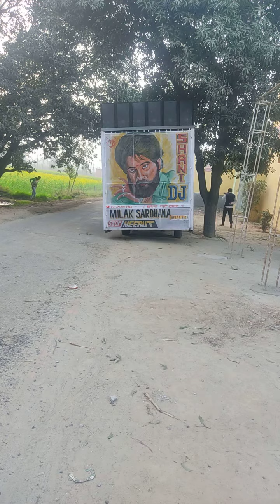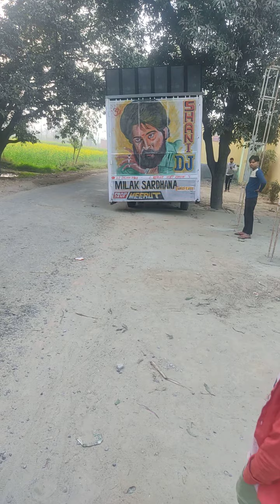Dj Shani Sardhana Meerut | Salamat Rahe Dostana Humara Dj Deepanshu Kht | Dj Sunny & Sainiji Vlog